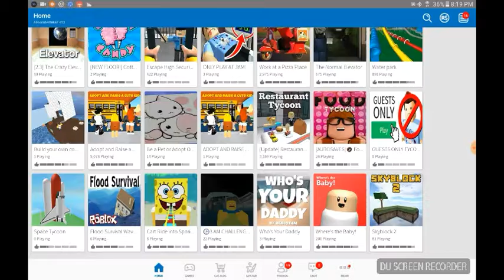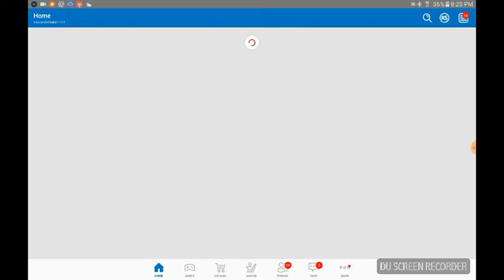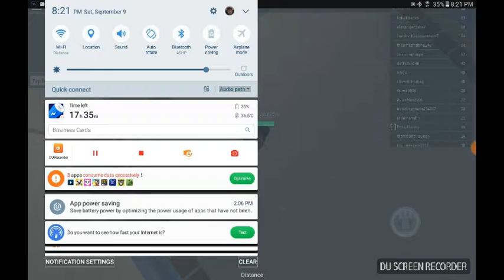Another roblox game